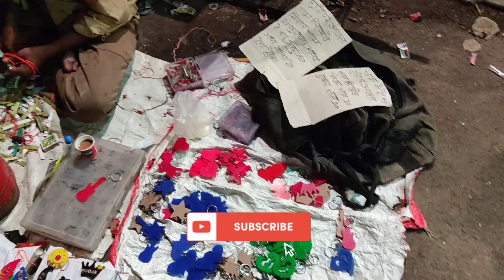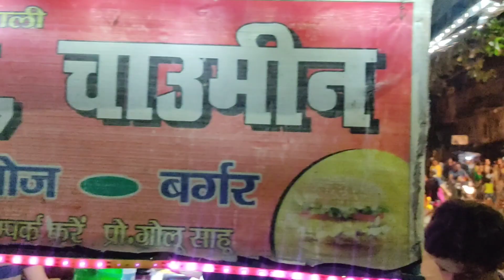चलिए आज मेला घूमने चलते है!😍 |Nageshwar Temple kanpur | kanpur Mela | Ronits Vlogs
Hello friends!
this is my new vlog in which i will be going to visit the local fest near my house which we call "mela" in hindi👍😍..

other hashtags#️⃣
:) thankyou(: